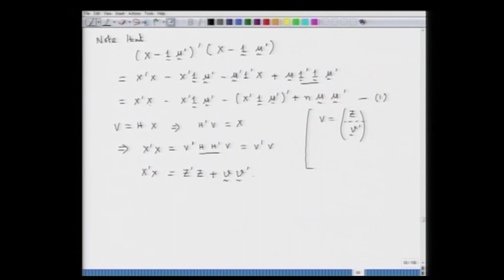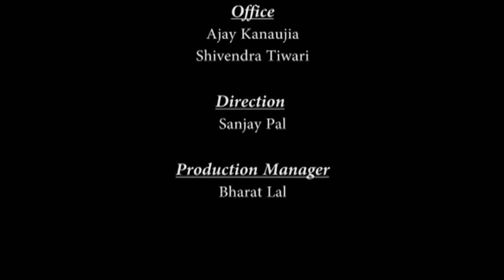Lec-10 Random sampling from multivariate normal distri. & Wishart distri.-III